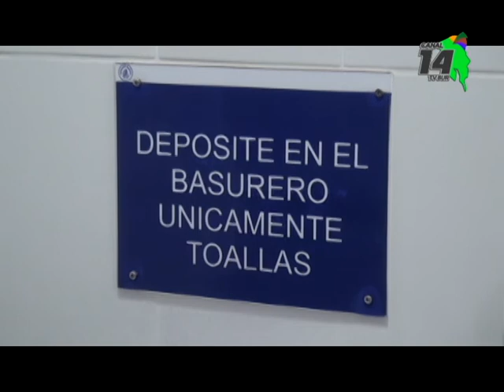Este 2020 esperan mejorar los servicios sanitarios en Consulta Externa del Hospital Escalante Pradil